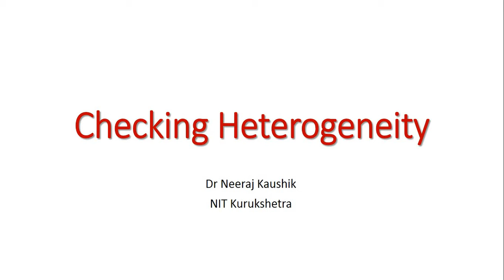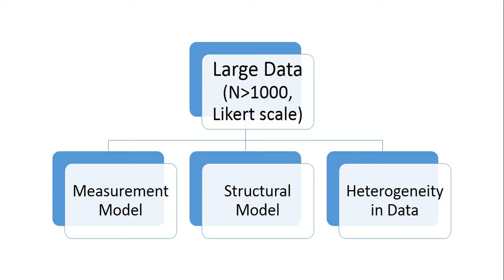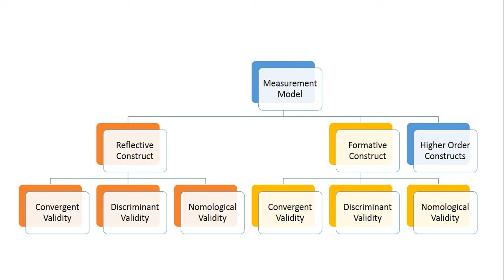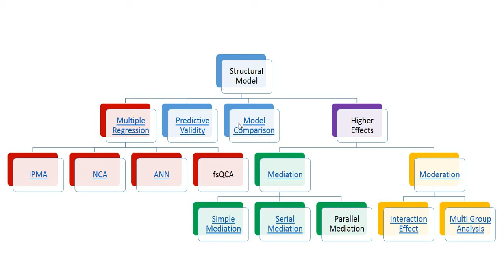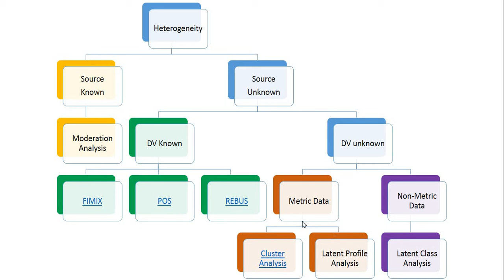Checking Heterogeneity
This video provides an insight into different techniques which can be used in research.
Along with the various techniques used for the Structural model, we can also check whether there is any heterogeneity in data.

A brief introduction of Latent Profile Analysis (LPA) and Latent Class Analysis (LCA) is provided.